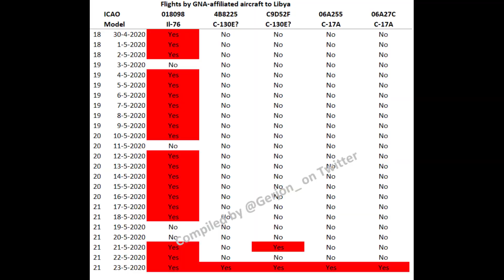In Libya "Russians vs Turkish" Report 23/05/2020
Στη Λιβύη τις τελευταίες ώρες παίρνουν θέσεις μάχης Τούρκοι (με GNA) και Ρώσοι (με LNA) μισθοφόροι.